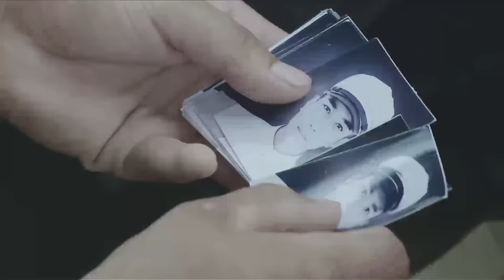【抗日電影】日軍進山圍剿，不料山裡全是陷阱！抗日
xsb